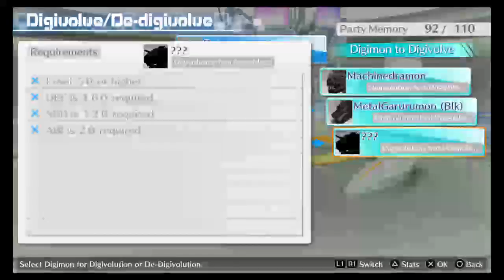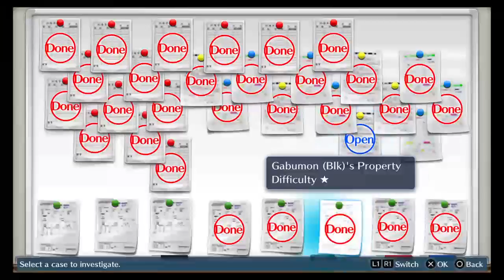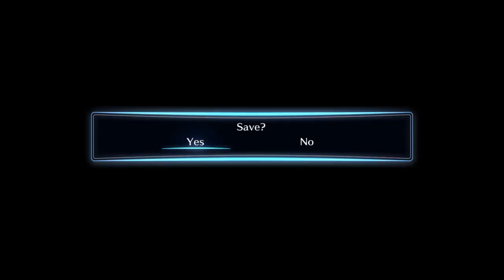Rolandknight's Wife Plays Digimon Story: Cyber Sleuth Part 16